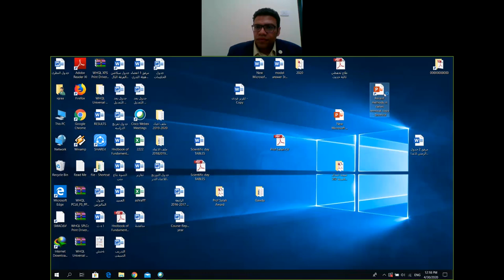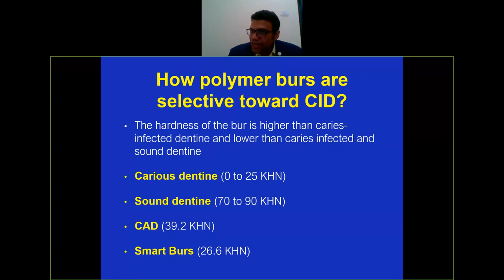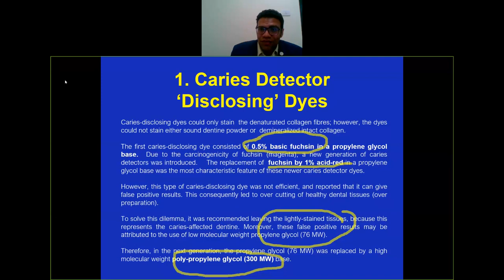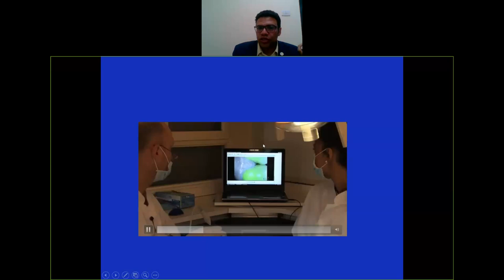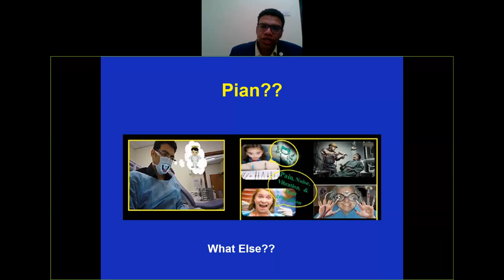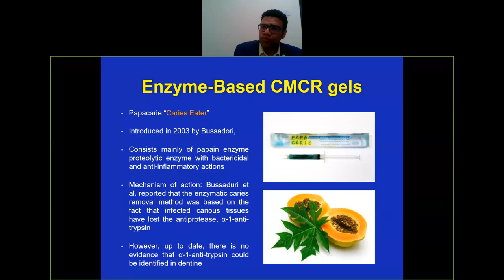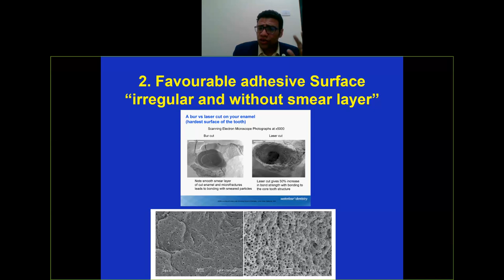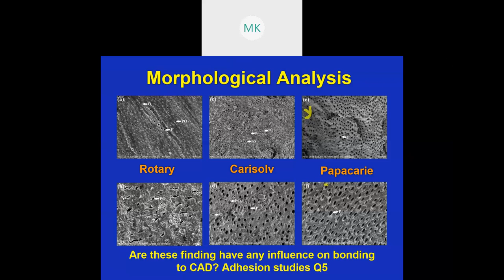Lecture Oper DENT Recent Advances in Caries Removal Methods Dr Hamdi Hosni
Interactive Lecture to  Post Graduate Students in Operative Dentistry Dept, Mansoura University

Title: Recent Advances in Caries Removal Methods
Date: Thursday, 30 April (12.00 PM)
By Dr. Hamdi Hosni Hamama